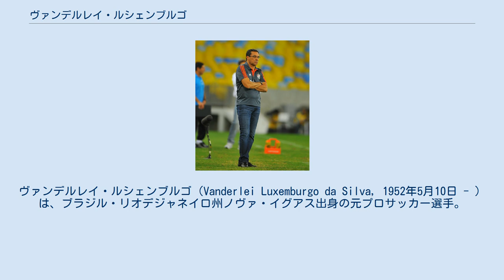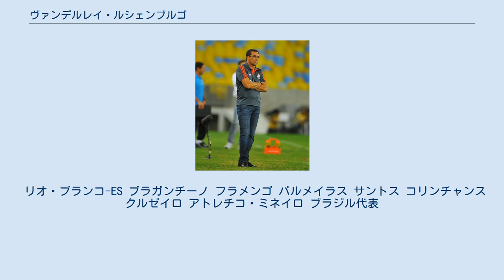ヴァンデルレイ・ルシェンブルゴ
ヴァンデルレイ・ルシェンブルゴ（Vanderlei Luxemburgo da Silva, 1952年5月10日 - ）は、ブラジル・リオデジャネイロ州ノヴァ・イグアス出身の元プロサッカー選手。
 1983年から指導者として様々なブラジルのクラブを渡り歩き、5度のブラジル選手権優勝に導いている。
 1998年からはブラジル代表を率いて翌1999年のコパ・アメリカで優勝を果たしたが、2002 FIFAワールドカップ・南米予選での不振が続き、自身の年齢詐称と脱税問題が発覚し、2000年のシドニーオリンピックを最後に解任された。
 2004年12月30日、スペインのレアル・マドリードの監督に就任した。
就任当時、レアル・マドリードは首位のFCバルセロナに勝点13差の5位に低迷していたが、2004-05シーズンは2位という成績で終えた。
2005-06シーズンも引き続き指揮を執ったが、UEFAチャンピオンズリーグ 2005-06グループリーグ初戦のオリンピック・リヨン戦で0-3のスコアで敗れ、FCバルセロナとのエル・クラシコに0-3のスコアで敗れると、2005年12月4日に監督を解任された。
再びサントスFCの監督に復帰した。
 輝かしい実績の裏には在籍するチームや選手よりも目立ちたいあまりしばしばブラジルメディアから叩かれる。
2002年、パルメイラスではブラジル選手権の前に大量の選手を放出させ10節で自らチームを離脱、その後、チームはセリエBと降格したことは、今でも批判される。
2005年にはサントスとの契約終了をまたずレアル・マドリードへと行った事も問題とされた。
さらに、ルシェンブルゴは彼を獲得するチームに必ず彼のスタッフ全員を連れて行くが、これを多くのチームは批判している。
 2008年に古巣パルメイラスへと戻りサンパウロ州選手権で優勝。
 リオ・ブランコ-ES ブラガンチーノ フラメンゴ パルメイラス サントス コリンチャンス クルゼイロ アトレチコ・ミネイロ ブラジル代表